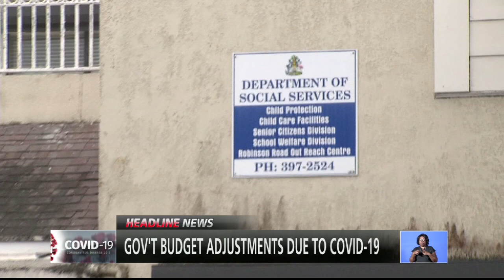GOVERNMENT BUDGET ADJUSTMENT DUE TO COVID-19